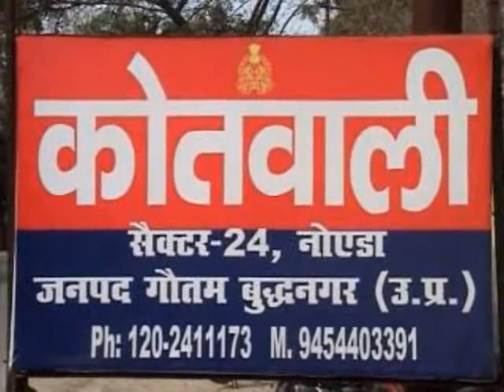Samjhota Express blast accused presented in Gautam Budh Nagar District Court.